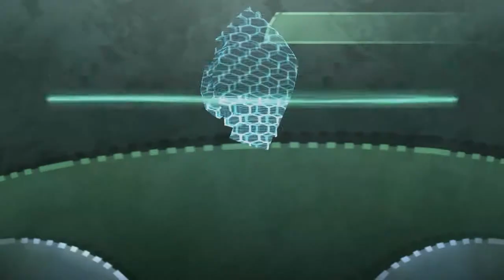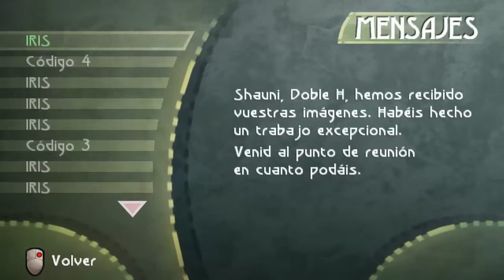Beyond Good & Evil - Walkthrough Español 10 - EL MATADERO Parte3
Muchas gracias a los que puntais y disfrutais arigato^_^